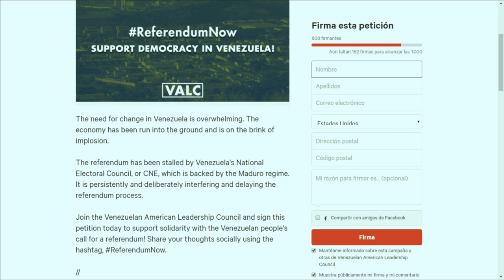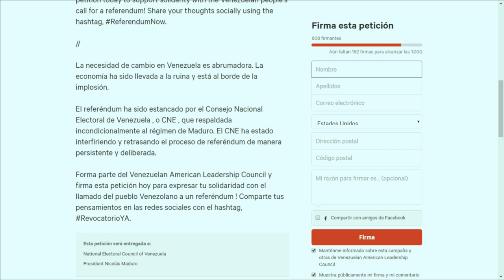Entrevista a Carlos Márquez - Dígalo Aquí 19-05-2016 Seg. 03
Director Ejecutivo de Venezuelan American Leadership Council habla sobre el RevocatorioYa y realiza campaña para exhortar a congresistas de EE.UU a alzar sus voces sobre la situación en Venezuela